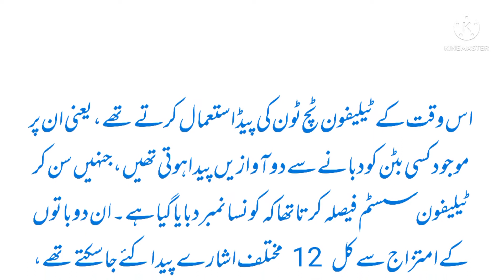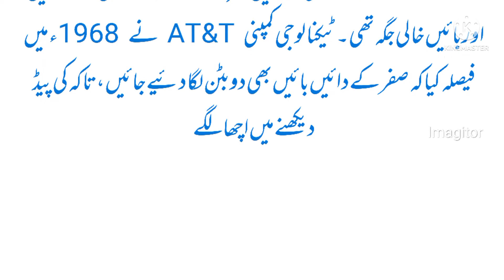موبائل کی پیڈ کی حقیقت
Educational.
Motivation
Entertainment
Funny jokes
Releaxing
Entertainment